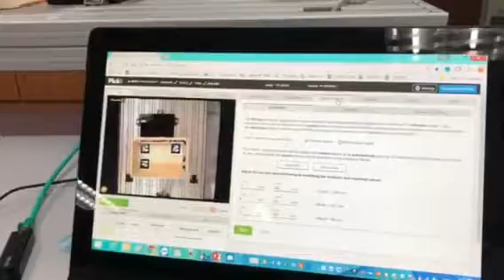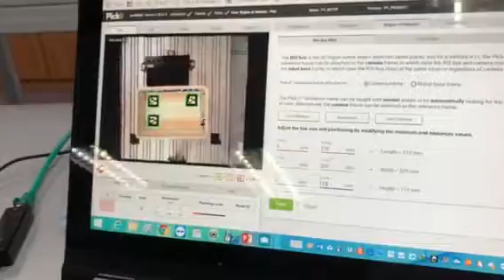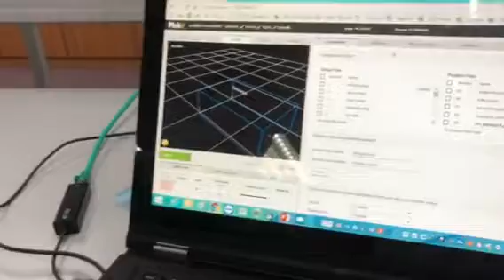3D pick-it Training by Hai Dong Part 2